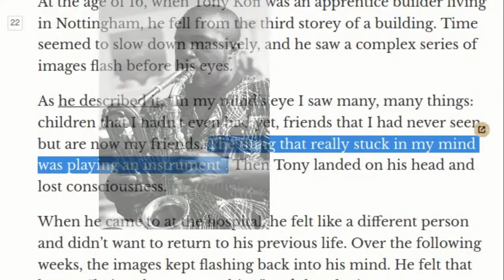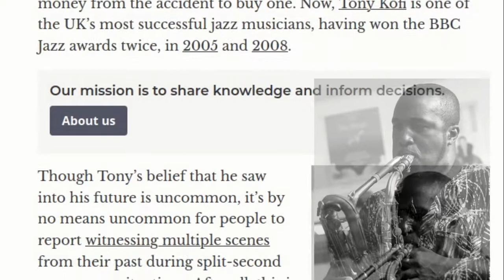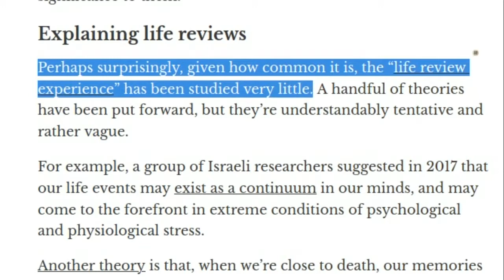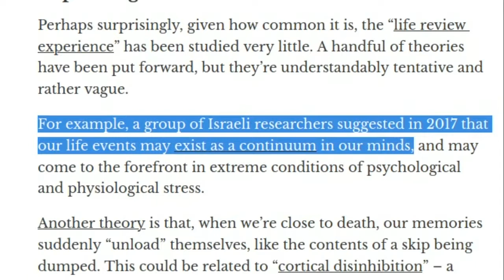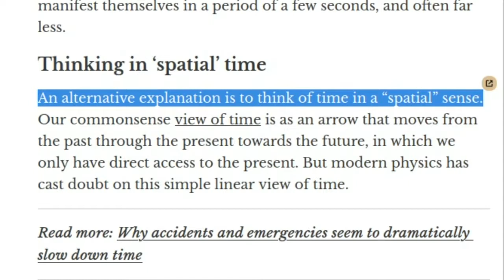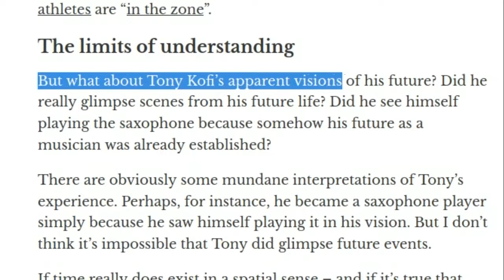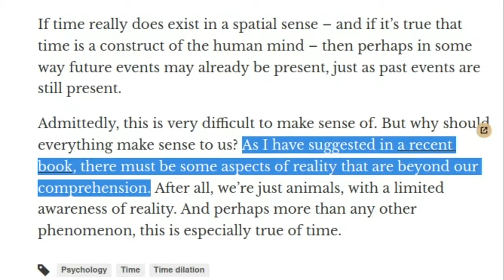My life flashed before my eyes - a psychologist's take on what might be happening